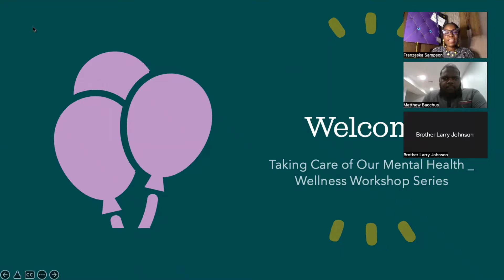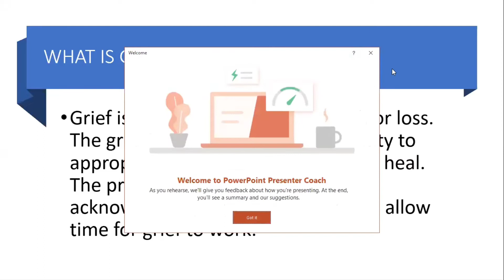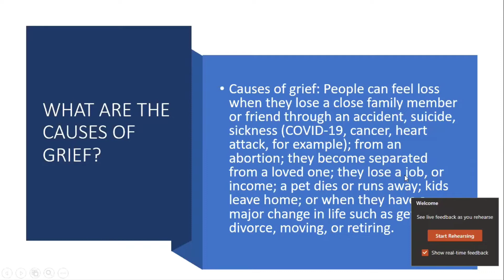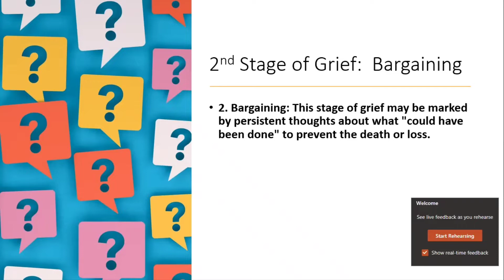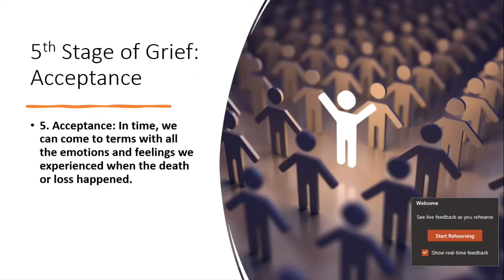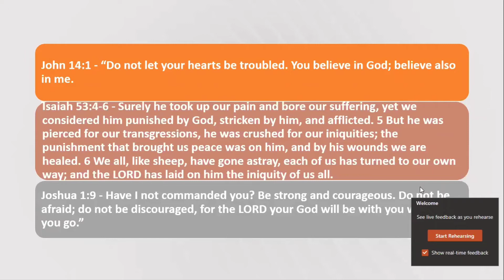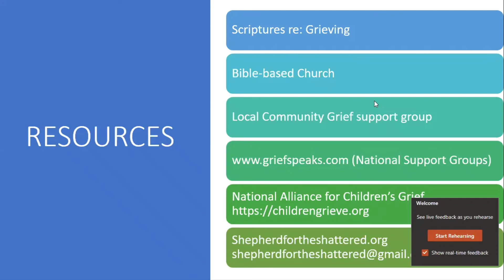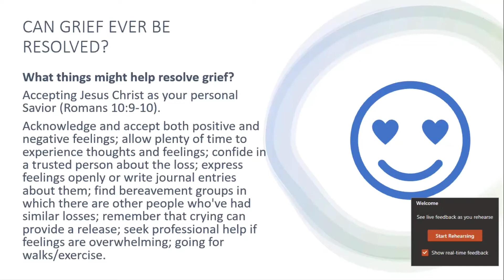Coping With Grief & Loss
Taking Care of Our Mental Health LLC Mental Wellness Workshops: Coping With Grief & Loss. Presented by Dr. Joi Johnson.